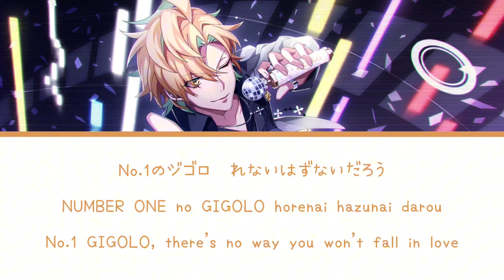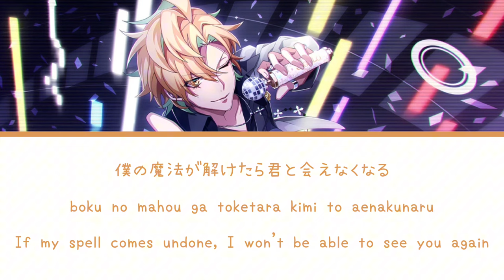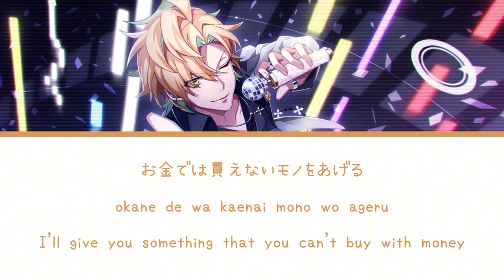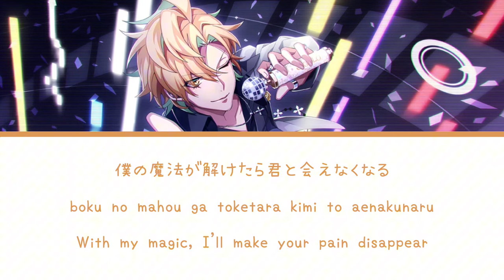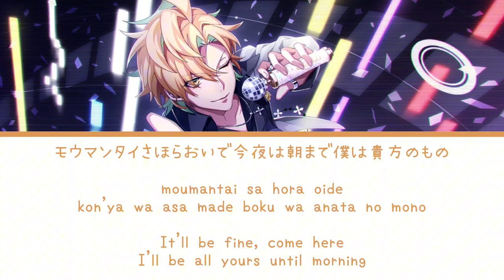パーティーを止めないで (Party wo Tomenaide) | Hifumi Izanami | kan/rom/eng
I’ll likely do all the solos in order since some songs people want don’t have lyrics yet. For now, enjoy Hifumi.